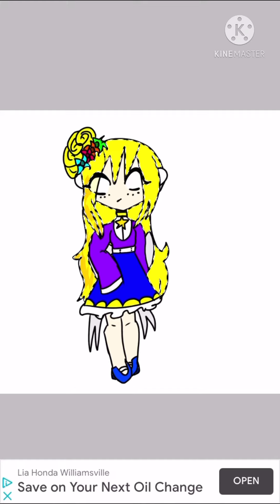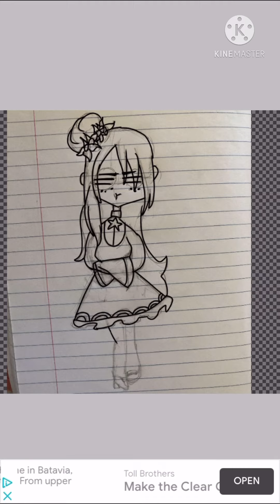Edit/drawing Clara afton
I forgot to put that it was instrumental.